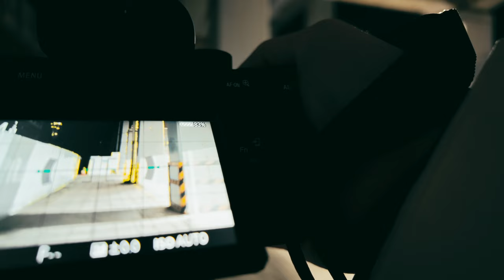Leica summilux 50mm lens gazes at the Tokyo cityscapes. Wandering streets of Tokyo with Leica M11.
Street photography with Leica M11 and summilux 50mm on day shots, Sony a7R III  and summilux 50mm on night shots.
Walked around Yurakucho, Oimachi and Daimon in Tokyo, Japan.

00:00 Chapter 1
02:32 Chapter 2
05:16 Chapter 3
08:20 Chapter 4

Camera: Leica M11
Lens: SUMMILUX-M f1.4/50mm ASPH. 11728
Video camera: DJI Osmo pocket 3